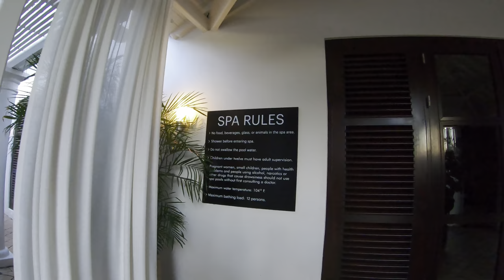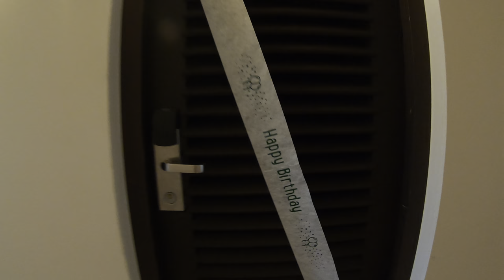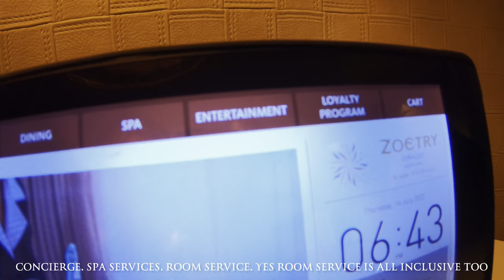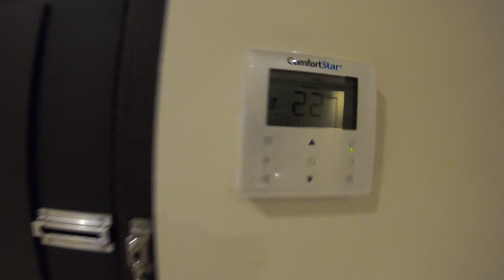Zoetry Resort and Spa | Curaçao | Luxury All Inclusive | Resort Walk Through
aaah yess. If you are looking for a peaceful resort to getaway from it all, this is it. Zoetry's boutique haven will leave you feeling completely rejuvenated. From the moment you arrive, you feel like royalty. This resort definitely makes you feel abovefirstclass . From the quiet pool, to the private hydrotherapy spa sessions, and the Michelin star quality cuisine, Every detail is thought out to make you feel completely relaxed

Surrounded by a natural, calming motif and lush foliage just 10 minutes from the airport and 15 minutes to the colorful city center of Willemstad, you also get to enjoy their sister, Dreams Resort. Just a two minute golf cart ride away. Dreams has everything you need from Scuba diving, crystal clear private beach, casino, and more! Both resorts are all inclusive!
If you stay at one of the resorts I have posted, let me know! I'd love to hear about your experience! Plus you'll get $50 off when you book through Travel With SAS !
Click below to take a tour of the all inclusive resort with the crystal clear private beach, Sunscape!

Hope you enjoyed this tour! Share your experience down below of your stay in Curacao!
Comment  "l love Blue Curacao! "  for $50 off your next trip booked through Travel With SAS